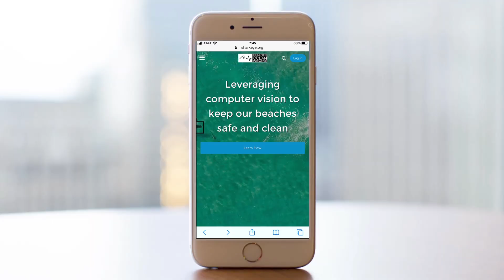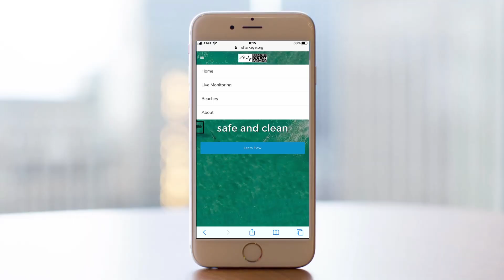SharkEye - using drones and artificial intelligence to detect great white sharks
Our team of marine biologists at UC Santa Barbara's Benioff Ocean Initiative is collaborating with Salesforce AI Research to learn more about great white shark biology and help people safely share the ocean with marine wildlife. Find our more at sharkeye.org.